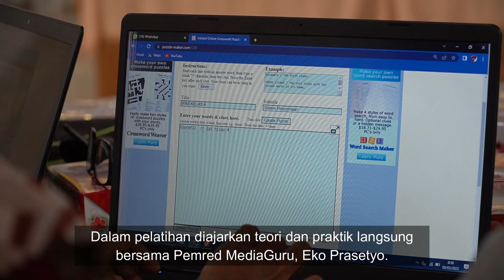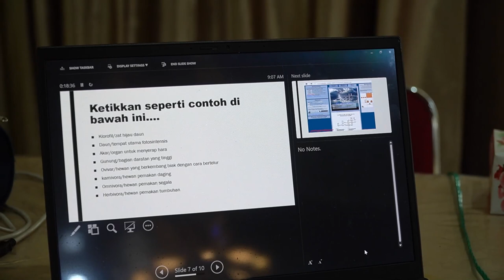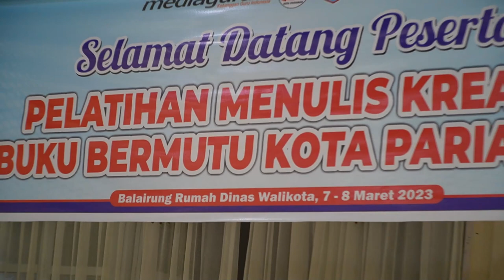Safari Literasi Sumbar | Seru: Pelatihan Menulis Buku Kota Pariaman #3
Keseruan kegiatan Pelatihan Menulis Kreatif Buku Bermutu Kota Pariaman, yang diikuti 120 peserta terdiri atas guru, siswa, perwakilan sejumlah dinas dari Kota Pariaman dan sekitarnya.

Simak video lengkap Safari Literasi Sumbar | Pelatihan Menulis Buku Kota Pariaman #3